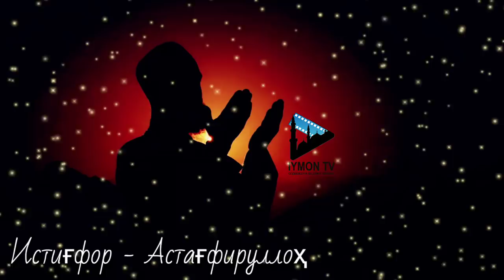ЖУДА ҚИСҚА - ЖУДА КУЧЛИ ДУО / БОЙЛИК, ОМАД, ЖАННАТ, БАҲТ